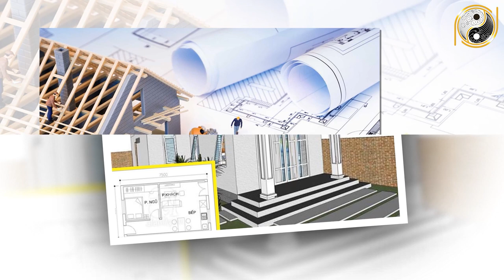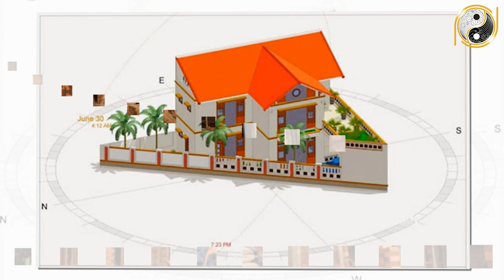Tuổi Quý Sửu 1973 Xây Nhà Năm 2022 VẠN SỰ HANH THÔNG, Tiền Nhét Chật Két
01. Linh phù giải hạn
02. Hồ lô hóa giải Ngũ Hoàng
03. Mai Hoa Phú Quý
04. Gương bát quái tinh cầu
05. Kim bài thái tuế 2023
06. Vòng tam hợp Dần Ngọ Tuất
07. Vòng tam hợp Thân Tý Thìn
08. Vòng tam hợp Hợi Mão Mùi
09. Vòng Tam Hợp Tỵ Dậu Sửu
10. Bát bảo tâm kinh
11. Minh Quang pháp bảo cầu
12. Minh Quang pháp bảo lục giác
13. Tỳ Hưu Lộc Tài (Đồng)
14. Tỳ Hưu Khai Vận ( Bạch Ngọc)
15. Bách Niên Tụ Tài ( tụ tài lộc)
16. Song long ngọc ấn ( ấn thăng quan)
17. Kim bài ngũ Lộ Thần Tài
18. Hồ lô bình an ( treo xe)
19. Móc khóa văn xương
20. Ống bút văn xương gỗ đào
21. Bút văn xương gỗ đào
22. Bút văn xương gỗ đào nhỏ
23. Hoa mai kim tiền ( mạ vàng )
24. Các vật phẩm phong thủy khác Tuổi Quý Sửu 1973 Xây Nhà Năm 2022 VẠN SỰ HANH THÔNG, Tiền Nhét Chật Két.